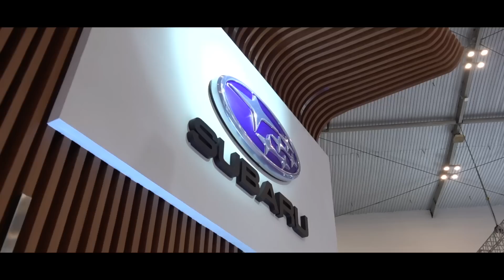CHALLENGE JUALAN MOBIL LAWAN FITRA ERI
Kami di booth Subaru di GIIAS 2022 dapat challenge adu jualan mobil.